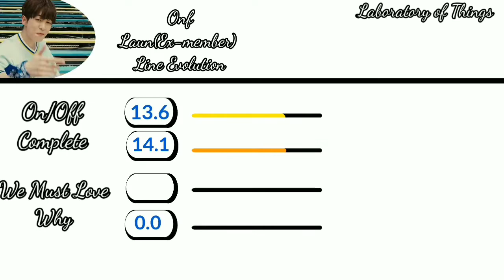ONF Laun(Ex-member) Line Evolution.(On/Off-We Must Love)